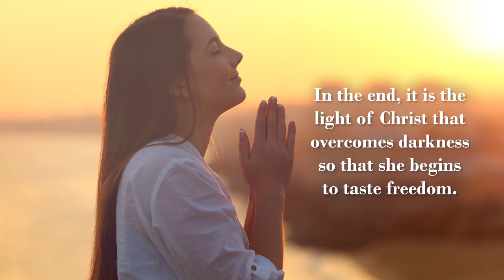A Child from the Inside Out by Nancee J. Soisson